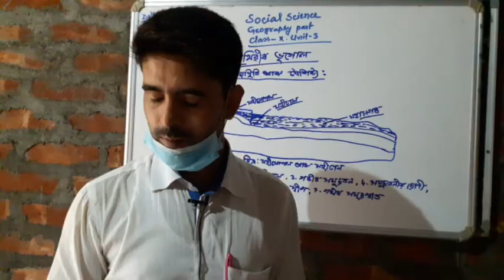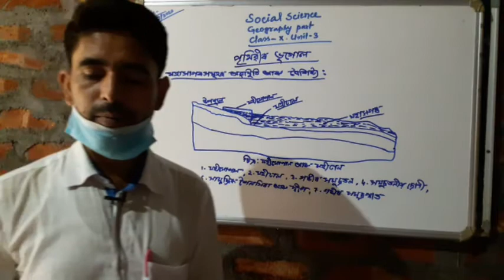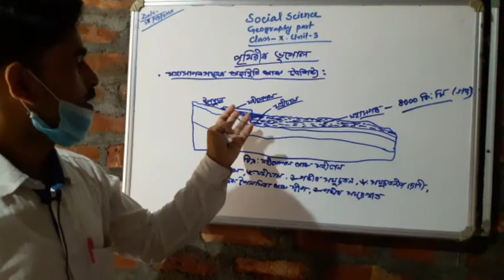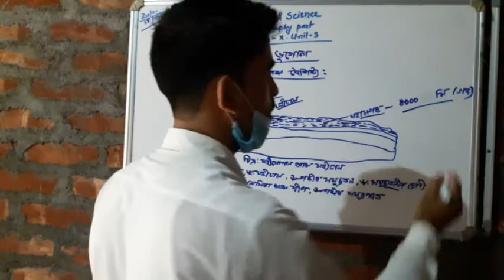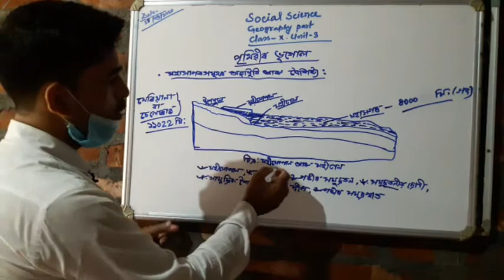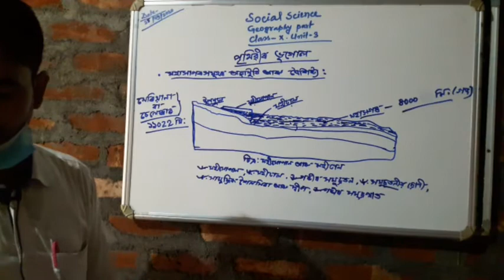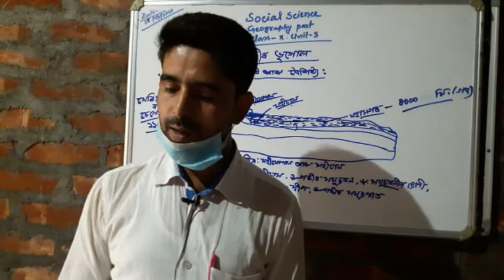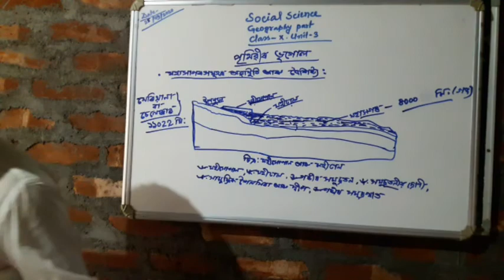SOCIAL SCIENCE. Class:X Medium:Assamese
SOCIAL SCIENCE GEOGRAPHY PART:II.UNIT:3. CLASS:X.
TOPIC:WORLD GEOGRAPHY